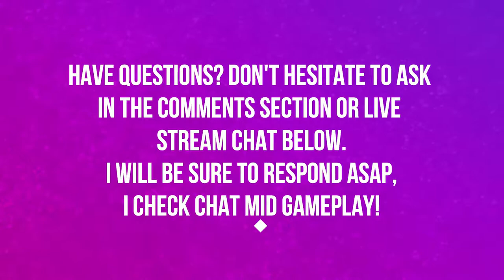ZULDAZAR | BATTLE FOR AZEROTH | PART 5 | WORLD OF WARCRAFT BATTLE FOR AZEROTH 🎮🎮🎮